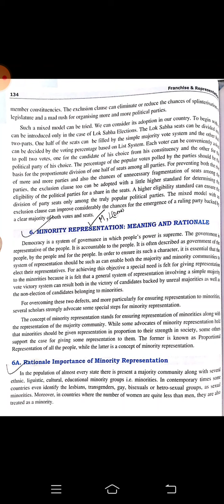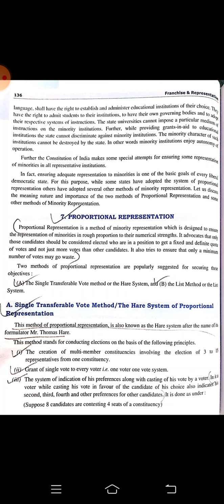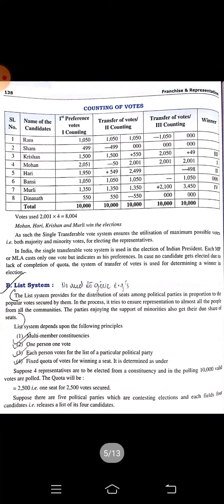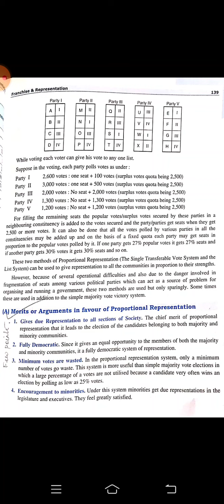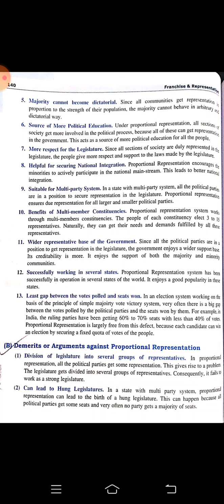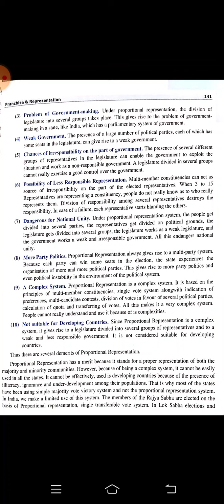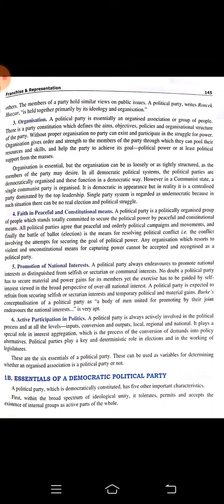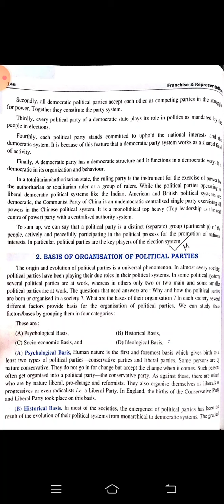Class-XII/Franchise & Representation/Part-3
Class-12/Political Science/Chapter-5/Part -3